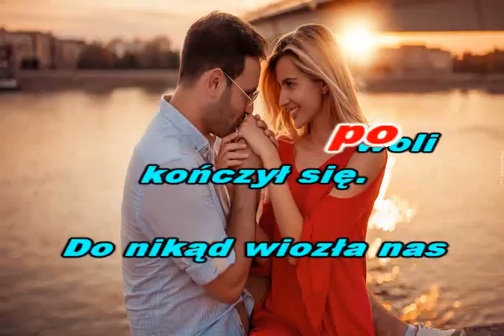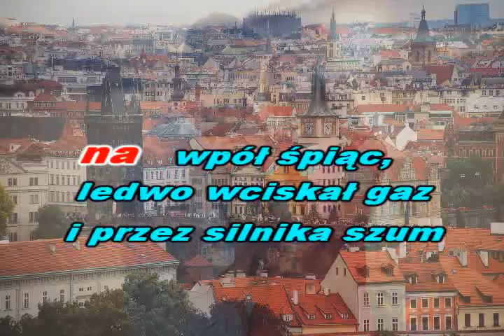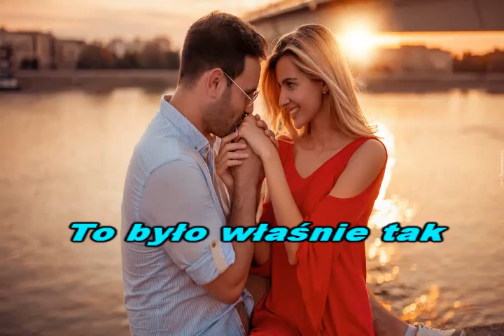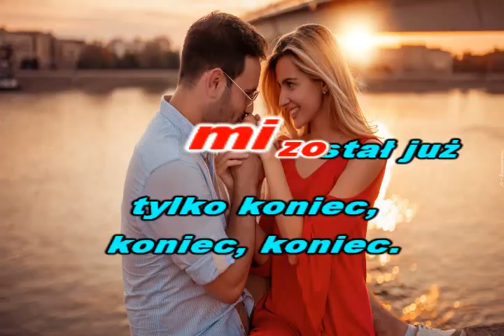TAKSÓWKA NR 5 -( 2 Plus 1)- KFN- glezmann1